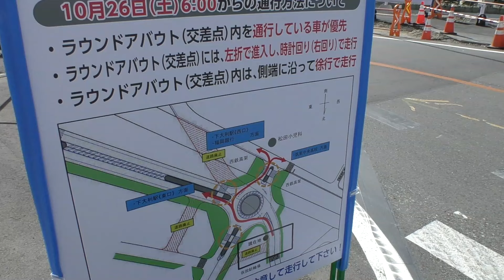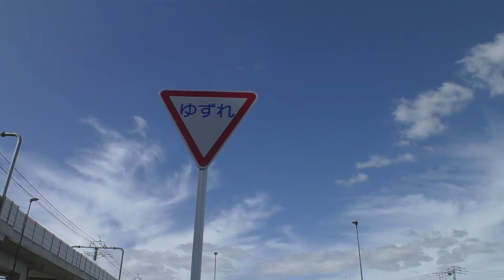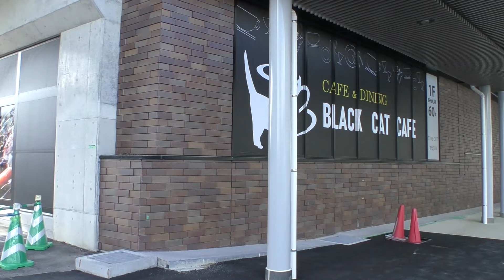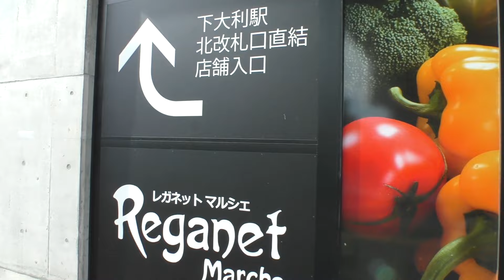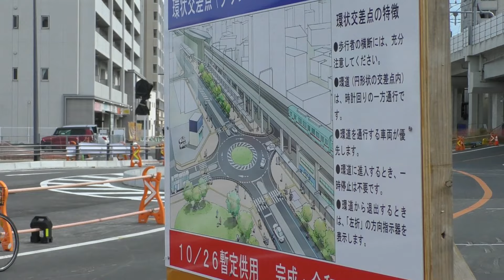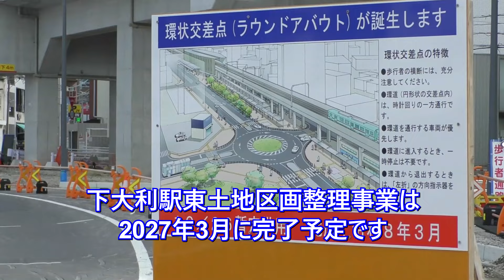😸💝💝【西鉄電車下大利駅】西鉄天神大牟田線 2024年10月26日からラウンドアバウトの暫定供用が始まる下大利駅周辺レポート episode 46 2024年10月20撮影。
😸💝💝今回の動画は福岡県大野城市、西鉄天神大牟田線、下大利駅周辺の様子をご紹介します。🕵

🚧西鉄下大利駅周辺では下大利東土地区画整理事業が進んでいます。
下大利駅東口前のバス乗り場整備と併せて大規模ラウンドアバウト(環状交差点)の設置に向けて、2023年11月中旬より工事が行われていましたが、2024年10月26日午前6時より暫定供用が始まります。
環状交差点暫定供用で下大利駅バス停が西口から東口に移設されます。
バス停移設後の西口は、タクシー乗り場・送迎場・多目的広場が再整備されます。
下大利駅東口予定地では、都市計画道路と交差点の整備が進み、交差点は使用開始されています。
ラウンドアバウトと周辺道路整備の完成は2026年3月の予定です。
下大利駅東地区整備完了は2026年度末と計画されています。

00:00　下大利駅周辺の近況

00:20　福岡県大野城市
西日本鉄道 天神大牟田線 下大利駅前

00:40　下大利駅東土地区画整理地区

01:00　2022年8月28日に高架化を終えた
西日本鉄道天神大牟田線下大利駅

01:20　高架化後、工事に使われた仮線路・仮駅舎跡地・
下大利駅東口整備が進んでいます

01:40　2024年10月26日から下大利駅東口の供用と
バス乗り場が西口から東口に変更されます

02:00　下大利駅バス乗り場の変更は
下大利駅周辺のバスルートの変更を伴います

02:30　2024年10月26日午前6時から暫定供用される
ラウンドアバウトと呼ばれる環状交差点案内

03:00　今回は下大利駅東口側道路整備完了に伴う
道路切り替えとバスルート変更によるものです

03:40　環状交差点はまだ整備途中の為、
中央部を車両が通過しています

04:15　供用前の交差点

05:45　環状交差点は半分程度は出来上がっています

06:50　中央には中心部となる縁石が半分程度設置済です

07:20　珍しい「ゆずれ」の標識

08:10　環状交差点の供用で一部廃止される道路

08:35　高架下付近には駐輪場が整備される予定です

09:00　下大利駅東口方向

10:00　供用開始前の仮歩道

10:45　下大利駅新バス停

12:30　東口供用開始前から運用されている交差点

13:00　信号機の位置と横断歩道位置が変更された為
停止線を間違える車を見かけました

13:50　開設予定の東口とバス乗降場

14:30　下大利駅西口

15:00　下大利駅バス停

16:02　下大利駅西口を発車するバス

16:40　下大利駅西口を行き来するバスの光景は
2024年10月25日まで

17:00　バス停移設後の西口には、
送迎場・タクシー乗り場・広場が再整備されます

17:20　下大利駅北側 (白木原駅側) 高架下

17:50　環状交差点供用開始で一部閉鎖される道路

18:10　環状交差点供用後は、
東口側がメインルートに変わります

19:00　従来ルート変更後の環状交差点入口

20:47　暫定供用に向けて整備中の環状交差点内

21:10　下大利駅東口から出たバスは、
サークル内を通り目的の交差点へ出ます

22:30　整備中の都市計画道路白木原下大利線
今回は環状交差点暫定供用の為、接続されません

22:50　早くから環状交差点整備に着手されていただけに
意外な事になりました

23:20　今回の環状交差点暫定供用時には残存する道路
環状交差点完成時にルート変更で廃止されます

24:00　整備完了後の下大利駅東側イメージ

24:20　下大利駅東口・白木原下大利線

24:40　整備完了時には下大利駅北側公園・交番・
高架下沿いにゆとりの歩道・賑わいの場を整備予定

25:08　環状交差点は2024年10月26日暫定供用開始、
その後道路整備が続き2026年3月の完成予定

25:25　下大利駅東土地区画整理事業は
2027年3月に完了予定です

 　　BGM
【 タイトル 】　午後の窓、コーヒーの香り。
   【 作曲 】　    のる氏　　　ループ再生